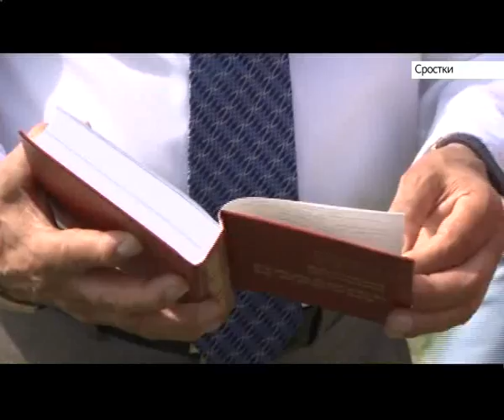катунь 24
Никас Сафронов и Александр Тихонов на фестивале "Шукшинские дни"